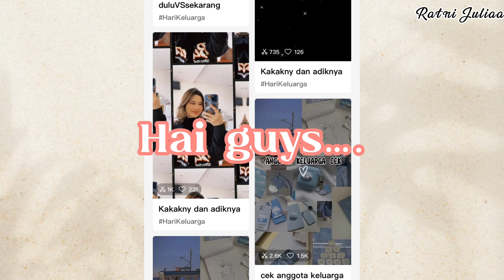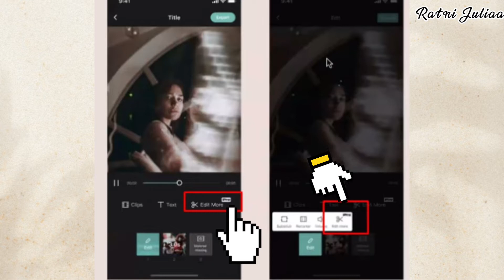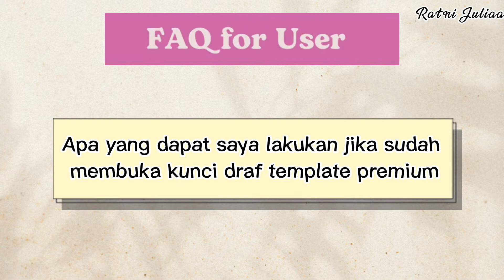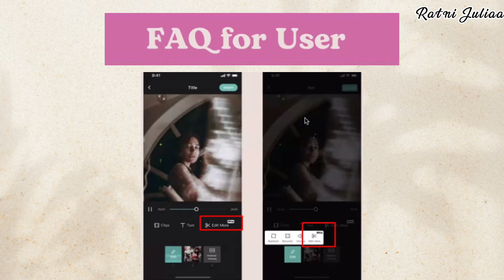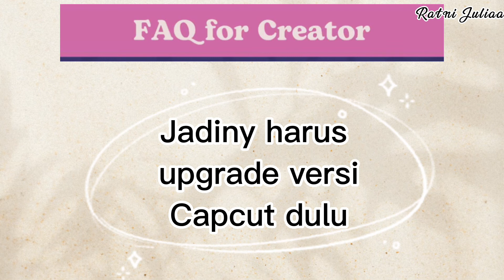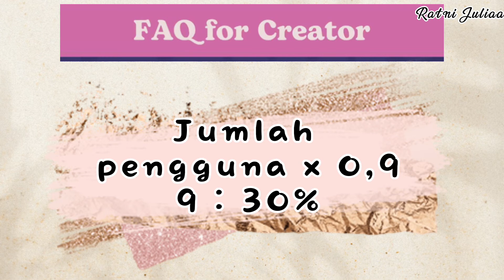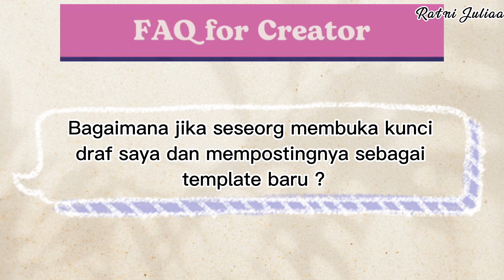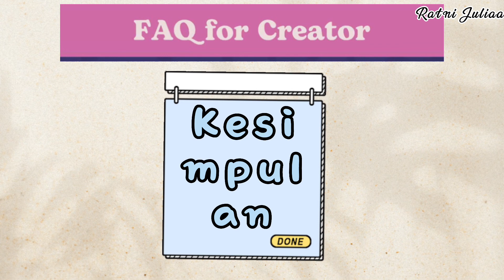TEMPLATE PREMIUM - CREATOR BISA DAPAT GAJI TANPA 1K EKSPOR DALAM 7 HARI ~ TERBARU !!!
You can check this blog👇blog tentang Education/pendidikan, perkuliahan, Tips trick dan informasi, Aplikasi atau gadget, job seeker , YouTube Dan masih banyak lagi 👇

VIDEO BARU HARI SENIN RABU JUMAT DAN MINGGU JAM 19.15 WITA
khusus minggu (jika ada stok video) 😅

You can FIND ME ON
Capcut : Squidward
Take : Front Camera xiomiedit : video editor